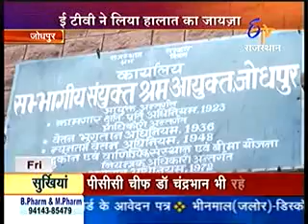Labour Office LIVE reporting